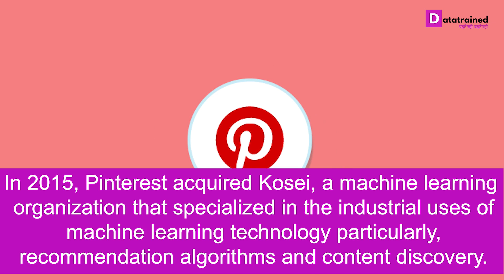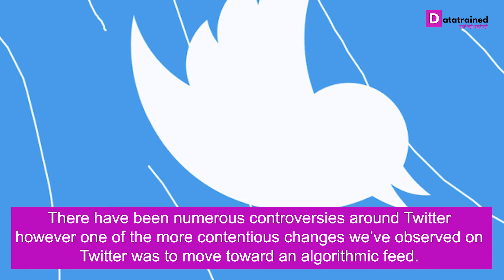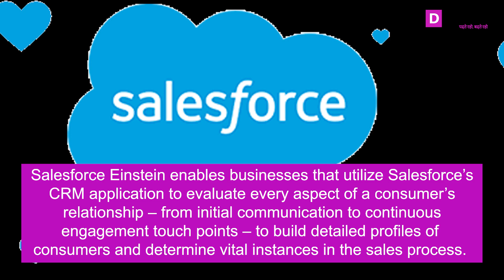Top Companies Using Machine Learning | DataTrained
Machine Learning has emerged as one of the go-to technologies for most companies today and rightly so. Machine learning not only helps organisations automate their processes but also ensures error-free results. Most importantly, Machine Learning allows businesses to leverage data to create solutions that are tailored to specific requirements.
Let’s look at some of the most promising enterprises which are attracting ML professionals across the country.

Top Companies Using Machine Learning:-
 1.Pinterest – Improved Content Discovery
 2.Facebook – Chatbot Army
 3.Twitter – Curated Timelines
 4.Google – Neural Networks and ‘Machines That Dream
 5.Salesforce – Intelligent CRMs

Start learning today's most in-demand skills.